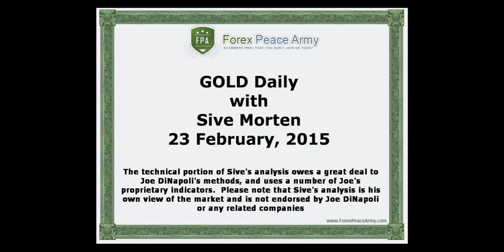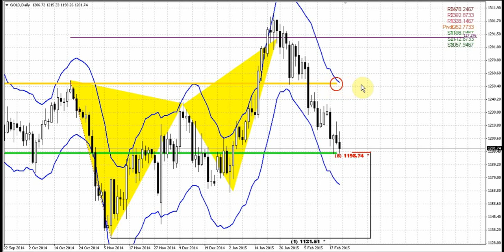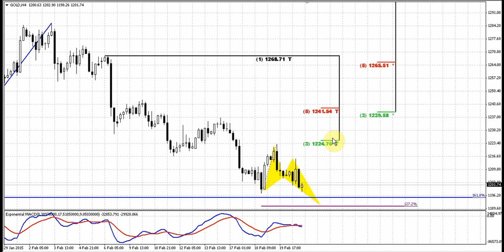Forex Peace Army | Sive Morten Gold Daily 02.23.15